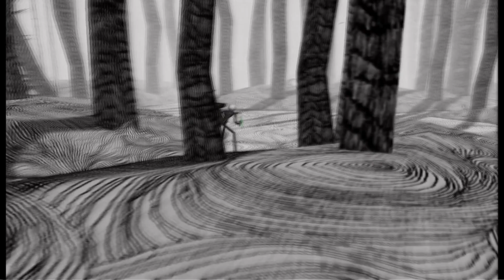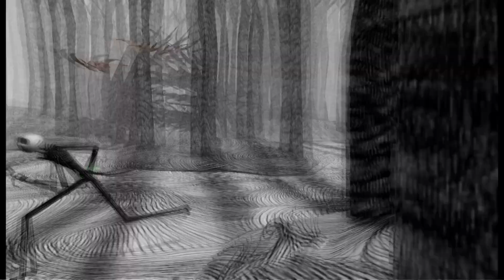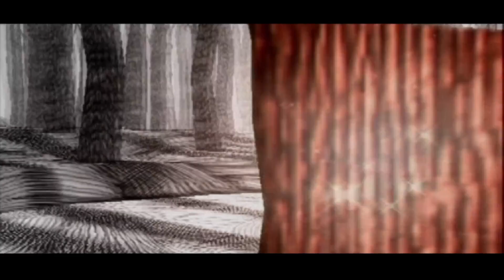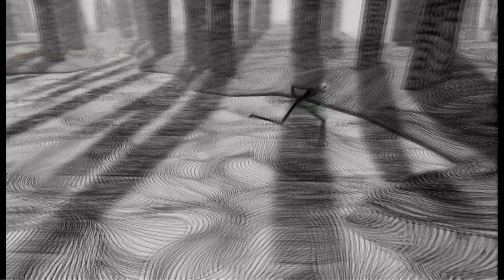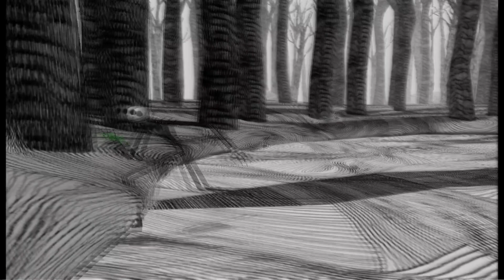PESADILLA ANTES DE NAVIDAD CAPÍTULO 15